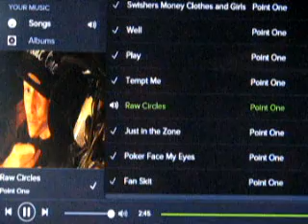The Song Raw Circles By Point One (Spotify)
From The Album Slick Talk Pain And Torture By Point One (c)2013   SR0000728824 Published By Capone Dub Entertainment(Ascap)

Credits In Visual Description

And Tune In To Watch And Hear Us LIVE This Is LIVE And Im Point One On iTunes, Get At Us And Let Us Know What You Think,